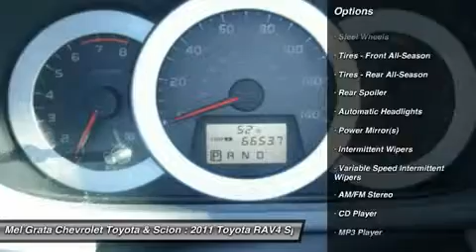2011 TOYOTA RAV4 Hermitage, PA 72304A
2011 TOYOTA RAV4 Hermitage, PA
Stock# 72304A